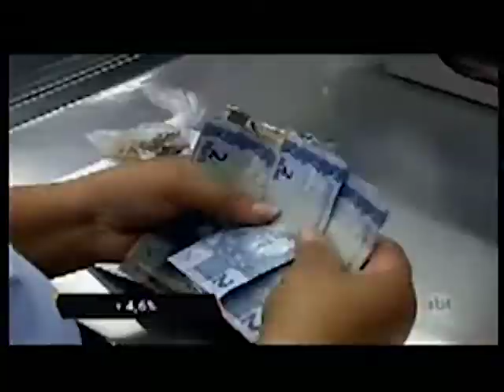Redução de estimativa do salário mínimo para 2019 gera críticas